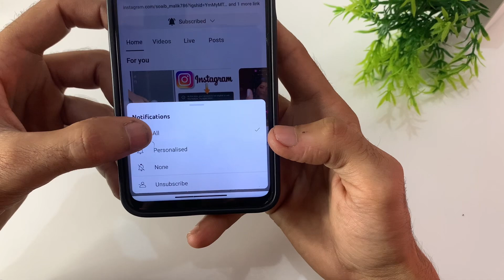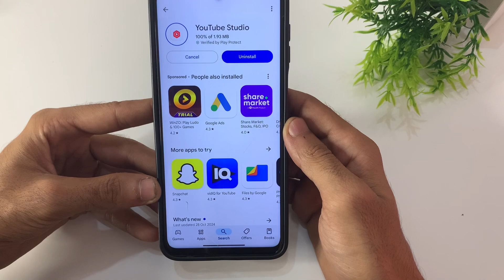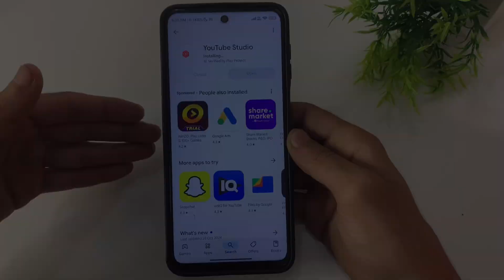yt studio community option kya hai | yt studio community settings | yt studio community not showing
soyab ytr
yt studio community
yt studio community settings
yt studio community option kya hai